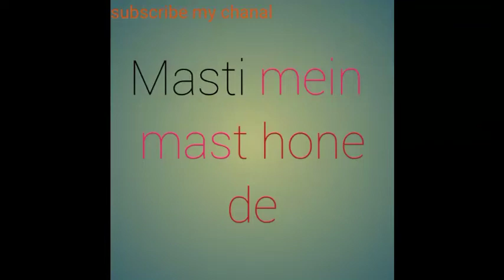K G F 2 trailer # super star Yash south moviee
# yash